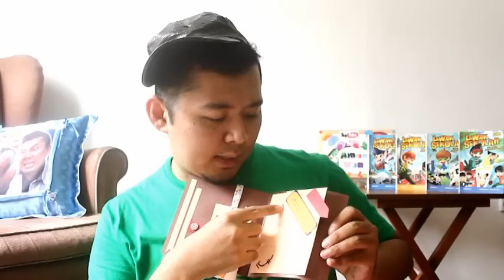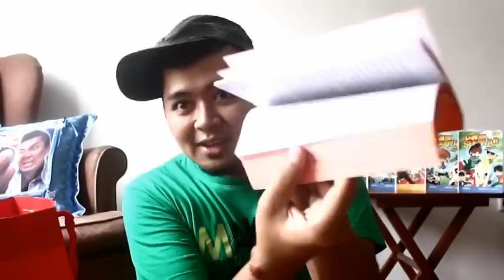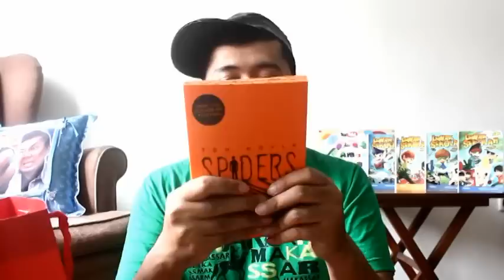Kejutan Surat! | FANMAIL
Hantarkan surat, lukisan, fanart, kraftangan atau apa sahaja di alamat ini ya:

AMAN WAN,
Blink Trading Sdn Bhd,
No.35 BWH, Jalan Nilai Square 2,
Nilai Square, 71800, Bandar Baru Nilai,
Negeri Sembilan, Malaysia.

Setiap mereka yang pos pada Aman akan dapat dapat surat balas. Terima kasih ya!